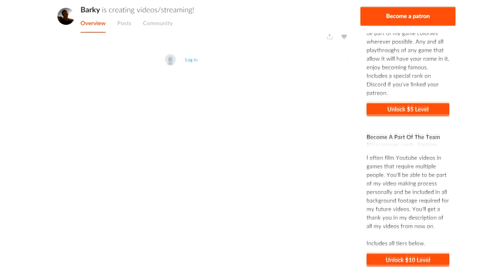CHAAAAAAAAAARGE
This is a lesson teaching everybody how to be a useful and productive player in the game known as Blackwake. We teach you how to charge, how to charge more, and how to charge into glory. Manifest destiny my friends.

Free First Uber Ride Code: adamb11695ue

Blackwake is a multiplayer naval FPS focused on teamwork and cooperation.

Broadside or board enemy ships as a crew with intense FPS Naval Combat based in the Age of Sail

Man the cannons and fire off coordinated broadsides with other players to sink the opposing ship. You will fight as a crew of up to 16 real players on a ship led by another player that has been voted as captain. Modes can have up to 54 players in a battle!
Coordinate and cooperate to be efficient and be a devastating crew
If you're part of the crew, you may help the ship in any way you see fit without being forced to a role. You can be the part of the gunnery crew by loading cannons and firing at the enemy, or be the master of repairs and help keep the ship afloat by patching holes in the ship, repairing sails, or pumping out water. Help keep your ship's fire power up by running supplies for your fellow crewman, or even board an enemy ship and conquer it!

Lead your crew as the Captain and dominate the opponent or defeat an arch nemesis

Issue commands to your crew, keep the coordination flowing as to which side to be at the ready, focusing on repairs or boarding the enemy! You can order which sides of the ship you want loaded with what, and motivate them until victory or death. Captain nominations occur at the start of the round and captain ratings improve or worsen depending on your success or failure.
Game modes with variation
Ranging from a traditional duel style 1v1 ship deathmatch all the way to a 3v3 deathmatch of various ship sizes, you will be tested as a captain, your coordination with other captains, and as a crew. Weather will change with each round, spanning from a calm day with islands to a heavy storm in the open ocean. More game modes are planned to come in free content updates to make sure things stay interesting!

There are multiple voice chat channels to keep coordinated, global, crew, faction, and proximity. Tell the powder monkey next to you, to fill yer' crate or the friendly ship's captain to come to your aid. Aside from voice channels there are also crew commands that are extremely helpful to people without microphones. You can expect the crew with the best communication and cooperation to win!
Customization as both player and yer Ship
Name your ship, change its colors and make it known in tales told. Change your appearance and outfits to display your skill, time played and persistence as a fellow crewman.

Developers that are passionate about feedback and are part of the community

Since our early development and Kickstarter we've spoken to our players through both discord and in-game chat, taking suggestions and feedback with care in real time. Every suggestion made by our players is truly considered and discussed, and we've been careful to keep in line with the vision we set out to create for Blackwake. The result is a game that we all helped create together and can enjoy together.

As long as Blackwake breathes we'll keep her fed with content
We want to keep developing Blackwake with FREE additional content to make Blackwake the best possible game it can be. No paid DLC to divide the community or pay to win items to give players who spend more an advantage. We have many more ideas for Blackwake, and we're excited to use them to keep the game fresh and active.